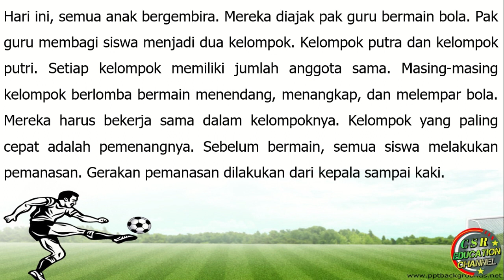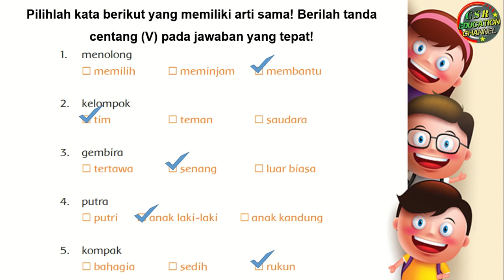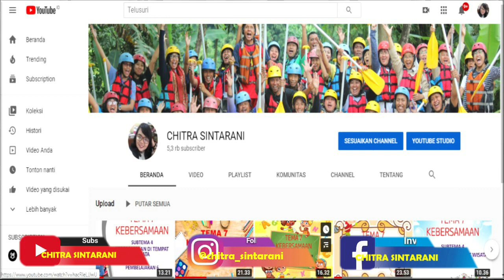Kelas 2 Tematik : Tema 3 Subtema 4 Pembelajaran 2 (Tugasku Sehari - Hari)